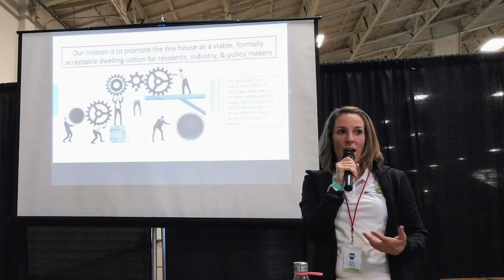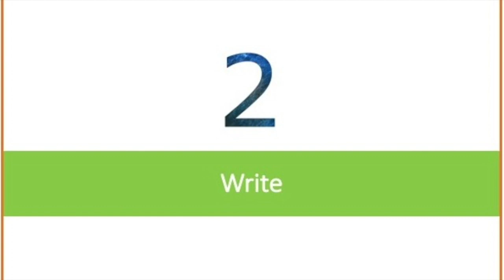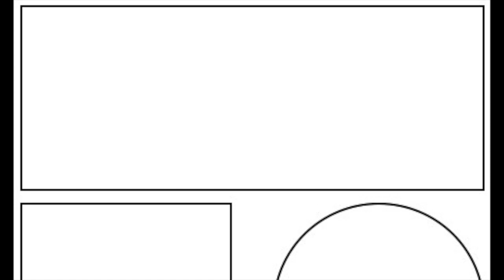Tiny Houses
Learn all about the tiny house design process.

Please Note: Experts are working quickly to fight and respond to COVID-19. This information may become out of date.